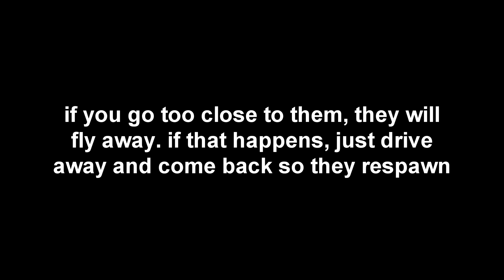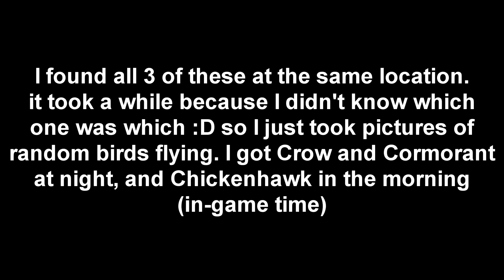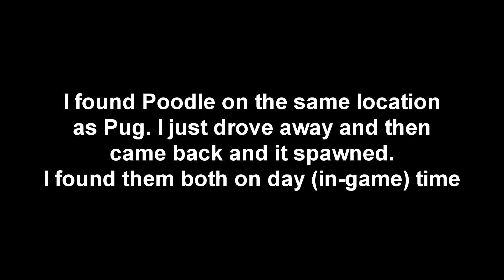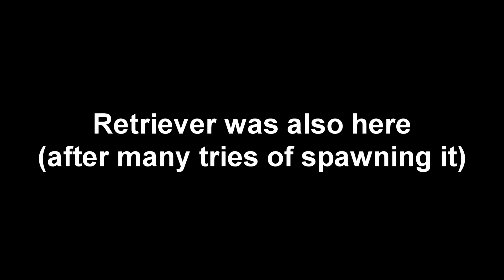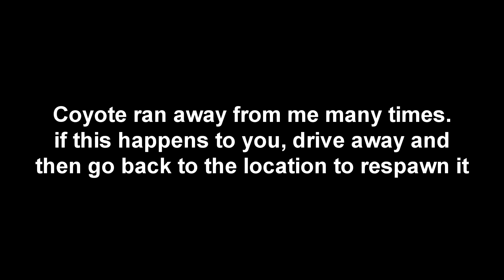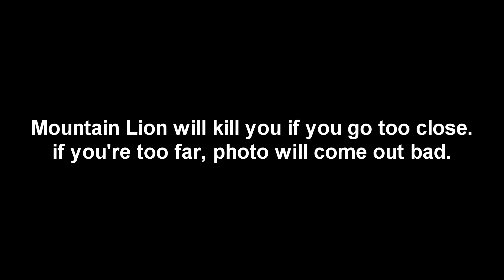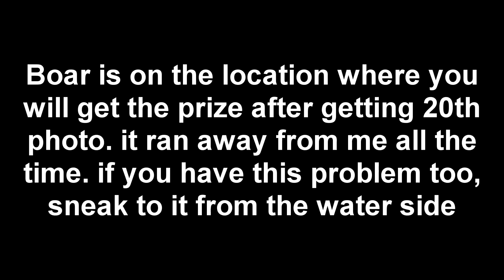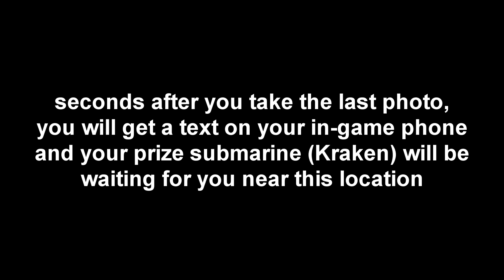GTA 5: ALL Animal Locations 20/20 & Kraken Submarine (Wildlife Photography)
after you unlock this vehicle, it will be available to spawn it with a cheat code: BUBBLES

0:00 Intro
0:16 1 Seagull
0:48 2 Rottweiler
1:12 3,4,5 Crow, Cormorant, Chickenhawk
2:14 6 Pug
2:43 7 Poodle
3:03 8 West Highland Terrier
3:19 9 Husky
3:51 10 Border Collie
4:15 11 Retriever
4:36 12 Cat
5:07 13 Coyote
5:28 14 Cow
5:49 15 Pig
6:24 16 Mountain Lion
7:13 17 Rabbit
7:34 18 Deer
7:57 19 Hen
8:26 20 Boar
9:11 Prize